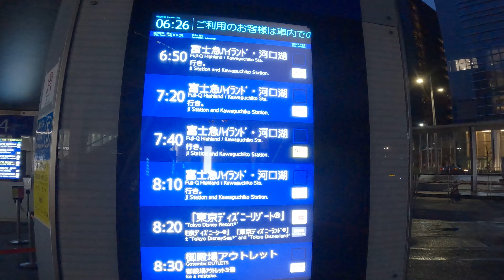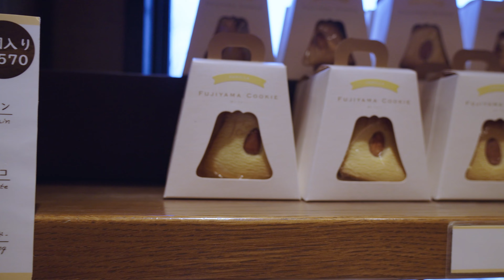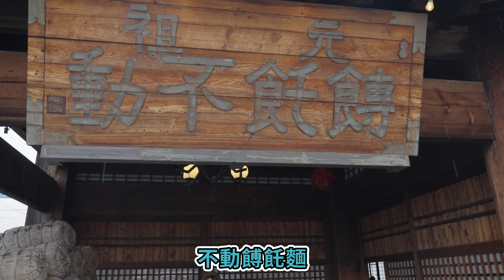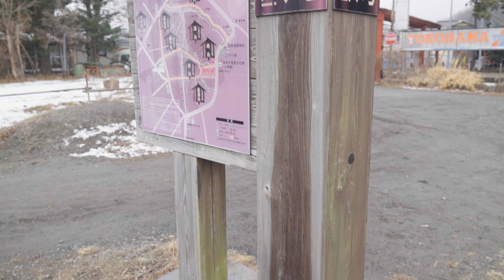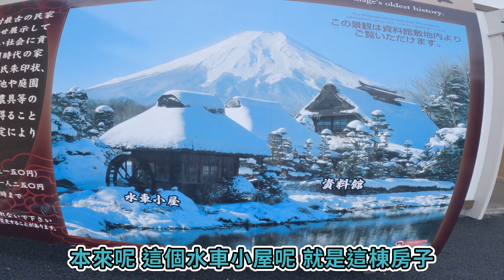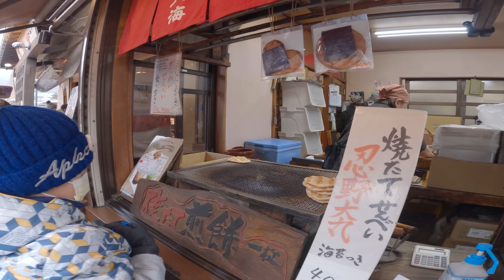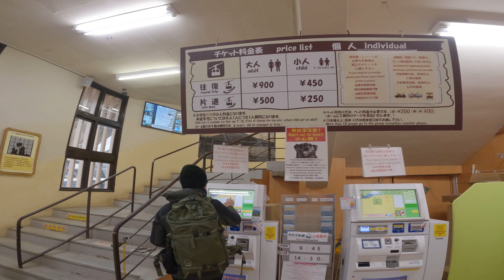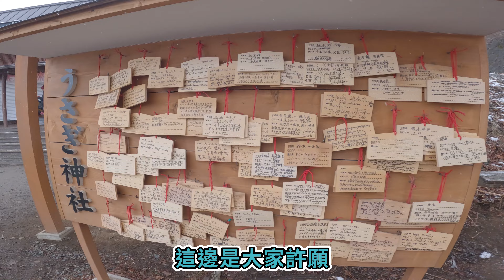河口湖富士山自駕遊 | 大雪警報富士山不見啦 沒關係一樣好吃好玩 | Toyota租車 | 大推燒肉店 | 河口湖纜車 | 河口湖出發一路玩到北陸去 | 冬．日本親子自駕遊 EP1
大家好 我是安東尼 歡迎來到我的頻道
今年冬天 來到日本玩雪
這次從東京出發 在河口湖租車後 一路玩到金澤
預計會到松本市區、
坐上日本唯一的雙層新穗高纜車、
住在 北阿爾卑斯群山圍繞的 平湯溫泉區、
逛高山老街 吃著飛驒牛握壽司、
漫步在一生必訪的 世界遺產白川鄉合掌村
最後抵達金澤  坐新幹線回到東京市區

這支影片是我們的第一站河口湖
難得碰上關東地區大雪警報
富士山就躲著不讓我們看到啦
不過沒關係  還是有很多好吃好玩的等著我們

這次去的景點蠻多的,我會分享很多支影片

Upbeat Funk Vintage by Infraction / Old Car